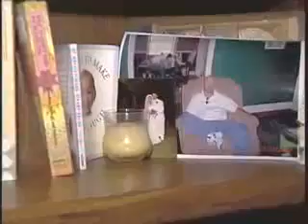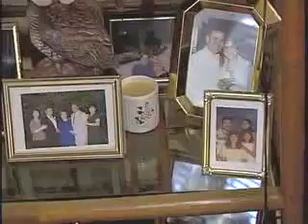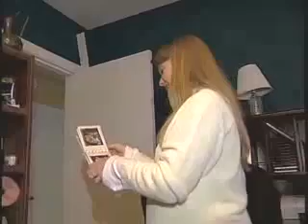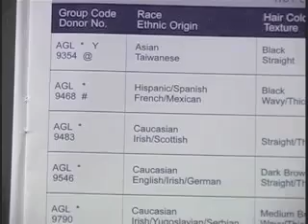Advanced Fertility Columbia South Carolina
Watch other couples as they go through their therapies at a leading fertility clinic. Advanced Fertility & Reproductive Endocrinology Institute, Inc.